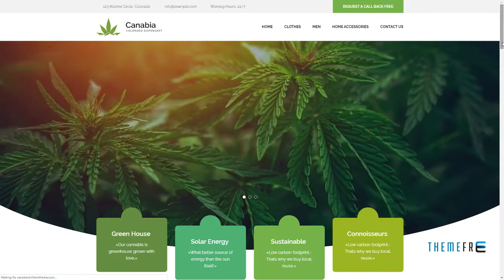Canabia - medical marijuana dispensary theme Maxwell Lauren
Software Version PrestaShop 1.7.4.x, PrestaShop 1.7.3.x, PrestaShop 1.7.2.x, PrestaShop 1.7.1.x, PrestaShop 1.7.0.x

 Columns 3

 Layout Responsive